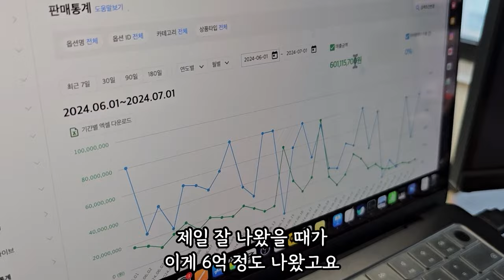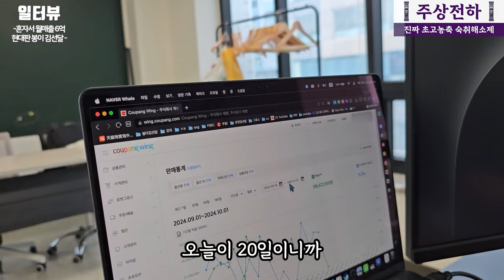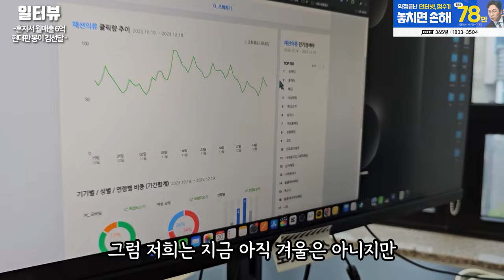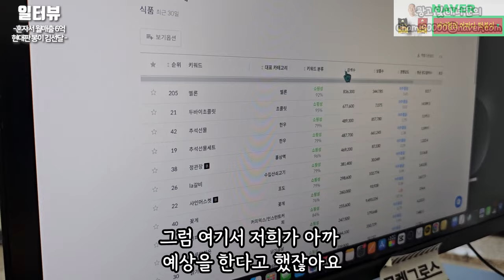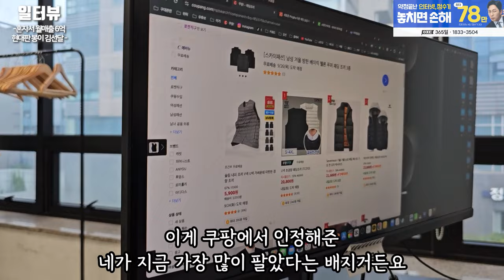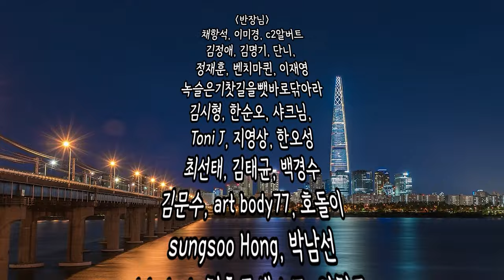대학도 포기하고 고구마 팔다가 인생역전한 30대 아빠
📌 봉더김선달 무료전자책 신청링크  (쿠팡 로켓그로스)